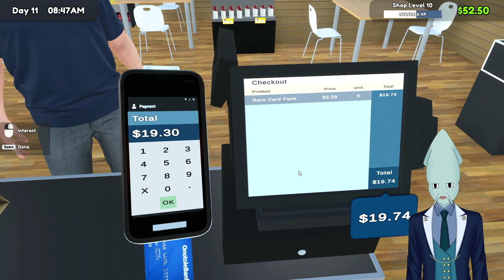I FORGOT TO PAY RENT | TCG Shop Simulator | Highlight Moments | pt. 3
In this video we are playing TCG Shop Simulator, an indie store management simulation game!

It is our first let’s play livestream of the game so please enjoy the funny and exciting moments!

I am Kalehmare (Kal Ehmare) an English Squid Vtuber

These clips were pulled from one of my livestreams!

I currently stream Saturday Nights at Midnight CST. Rogue morning streams throughout the week when I can!

Currently I stream at Twitch.tv/kalehmare

Links;